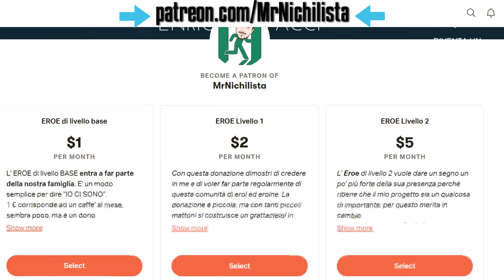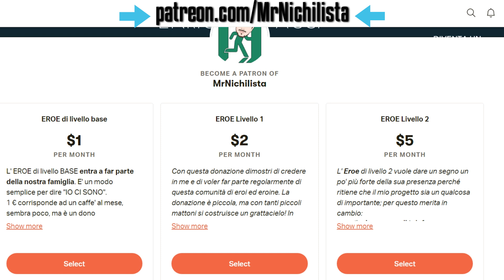Amare, pensare e copuIare non servono a niente!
Amare, pensare e copulare non serve a niente!